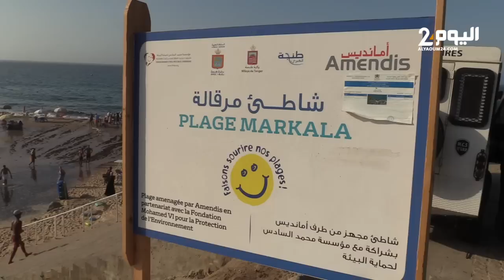طنجة : مصطافون غاضبون من تهميش شاطئ " مرقالة "..تقهرنا برائحة الواد الذي يصب في البحر .